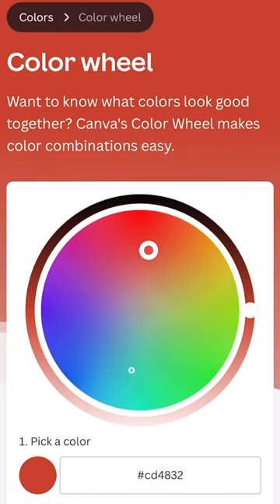Warm Vs Cool Colors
Let's break down warm and cool colors in the design. Start simple, and build your understanding as you mix and match to create color palettes! 🎨